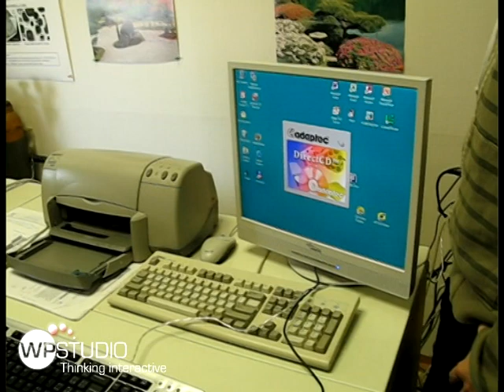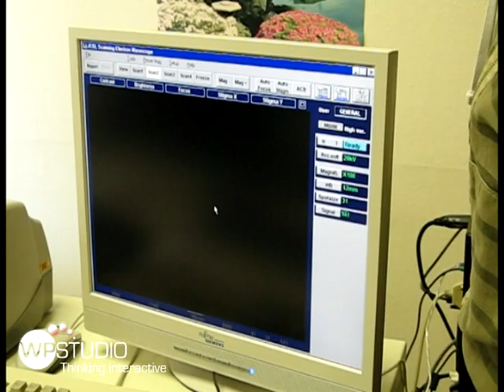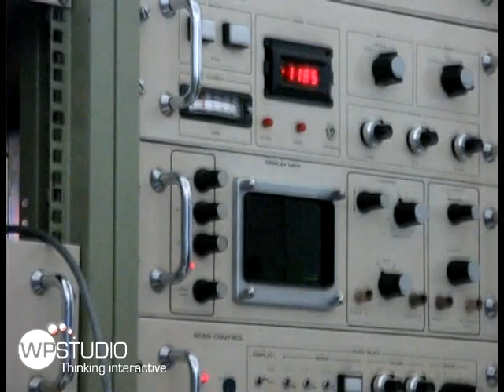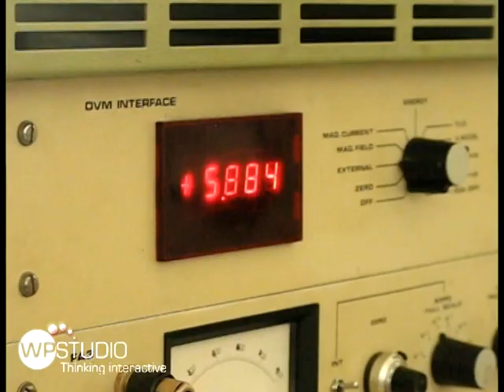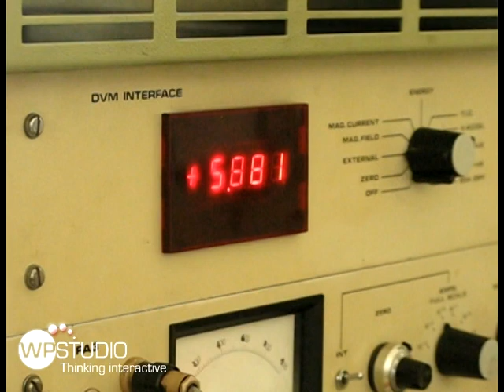Exkurze ústav J. Heyrovského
Školní exkurze do vědeckého pracoviště